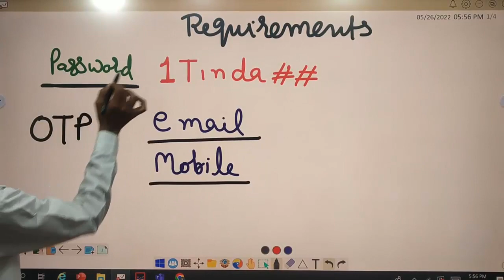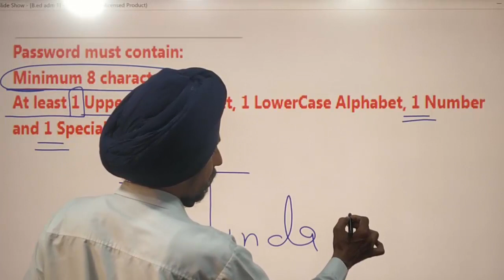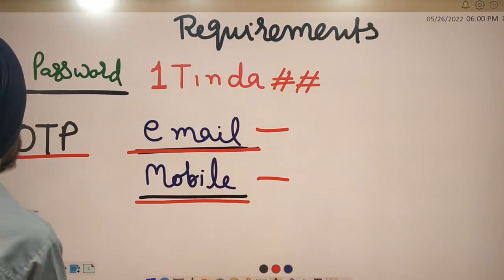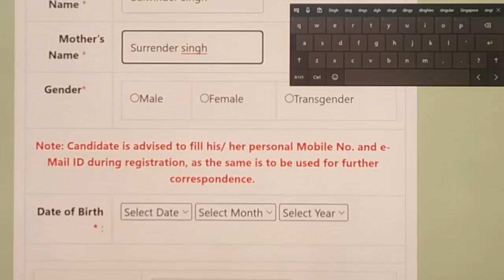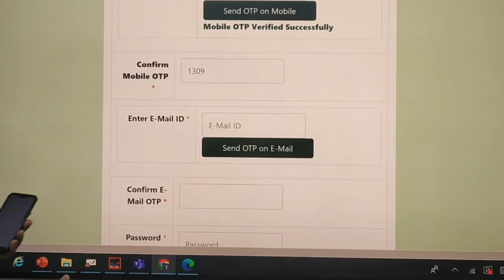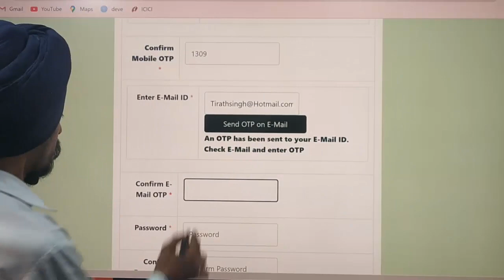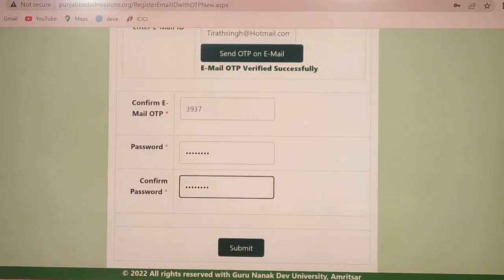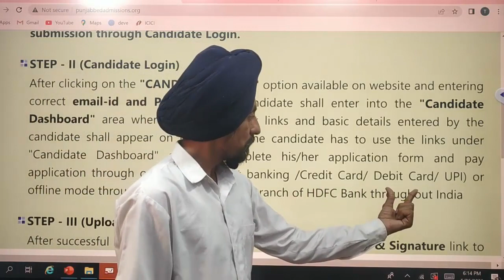Online Registration Start l Step-1 for Online Application l Dr Tirath Singh l learn to Actualize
Step-1 for Online Application Form Submission#PunjabB.EdAdmission2022#
Punjab B.Ed. Admission Online Registration started,
Entrance Test to be held
Punjab Resevation policy 2022